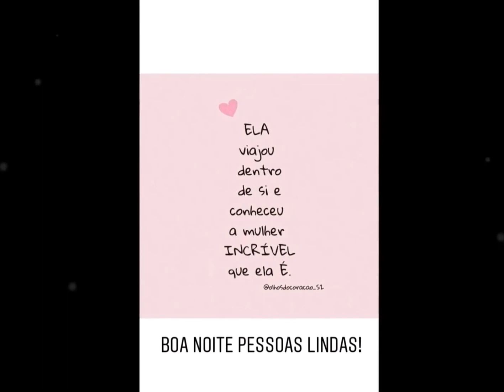Jéssica e amiga passeiam em shopping e vão ao cinema em 19/05/2018 ❤︎